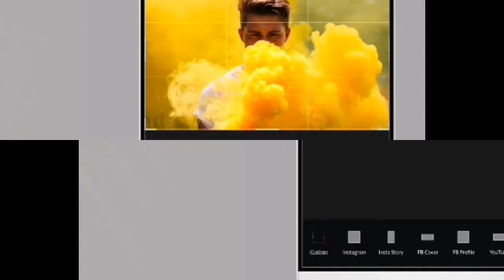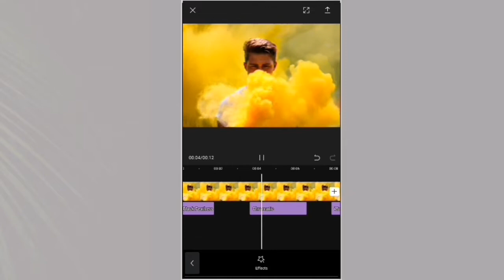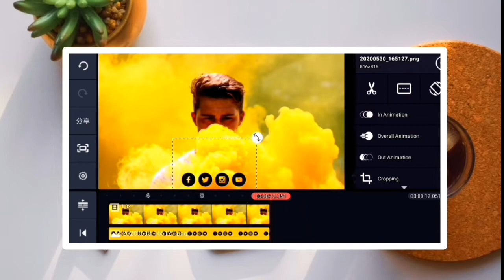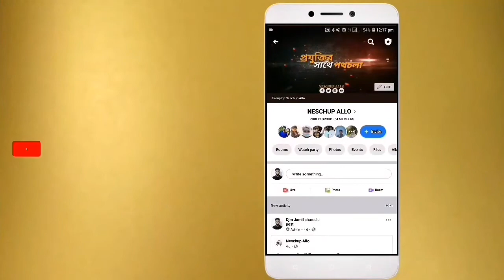Capcut Video editing Tutorial | How to Make Facebook Status Video in Kinemaster tutorial Bangla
Hey What's up Guys Welcome Back To Brand New Video Today I Will Show You
how to make Capcut Video editing Tutorial,professional status video in kinemaster Capcut Pixamotion video editing || Capcut edit tutorial bangla 2020

Hi Friends I Am Md Jamil.In this channel we upload regularly 100% real video of Android Tips and Tricks,You tube Tips, Gaming Review, Picture Editing & Best Video Editing in Kinemaster.

💜ধ্যনবাদ 💔

capcut edit tutorial lyric video
capcut edit tutorial bangla
capcut edit
capcut status video editing
capcut editor
kinemaster status video editing tutorial
kinemaster edit tutorial
kinemaster status
kinemaster edit bangla
professional status video editing
status video editing app
pixamotion video editing
pixamotion shake effect
pixamotion edit video
pixamotion editing
pixamotion video editing bangla